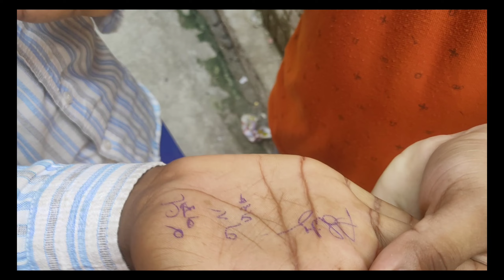Humara apna ghar 😊| R own home😊 |Kailash nagar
Hi guys is vlog hum apne ghar pe gye hai pure 2 saal baad, I wish aap sabhi ko yhe vlog acha lge .

vlog - I LOVE YOU BOLO DALA 😂